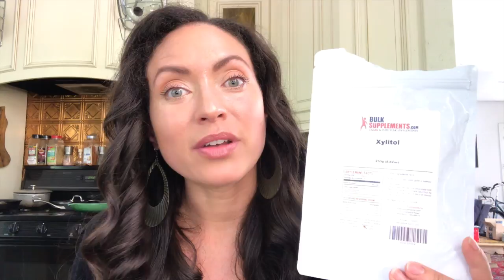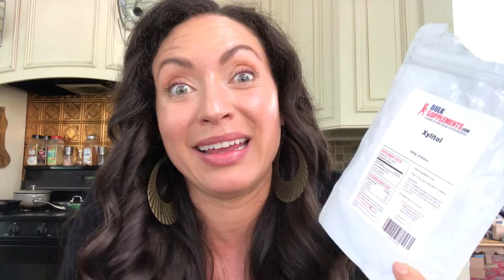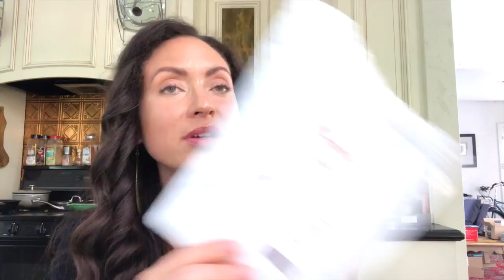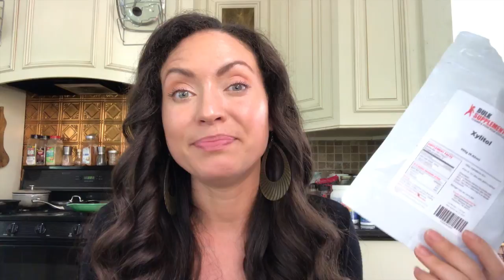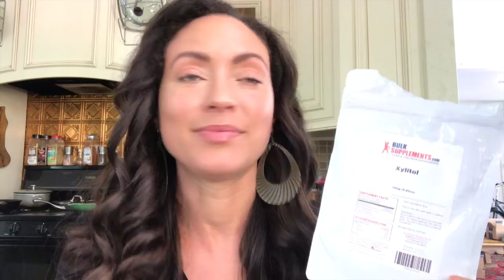✨Xylitol is awesome for you skin TOO!🤪Collagen synthesis, Anti bac and bio film💥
Xylitol is dope for your skin not only your teeth! It kills bacteria by starving them and making them slippery so they cant attach to cells. Its anti bio film forming, has anti yeast and viral properties too!! In this video I make a xylitol and peppermint mouth spray! I made it way more concentrated than you even need to to make it effective for tooth decay, BUT I want to get in more xylitol for the collagen synthesis!! I put about 1 tablespoon in a 2 oz bottle with 2 drops of peppermint oil. YUMMY!!

MY NEW AMAZON STORE!

My Skin Care Lines Instagram!

✨Xylitol from Birch
✨EMPTY Amber Glass Nasal Sprayer
✨Amber glass fine mist spray bottle